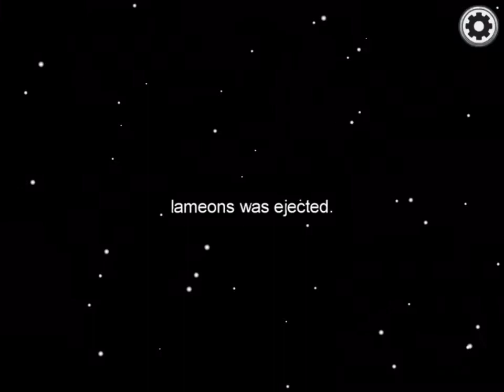Crewmate among us part 2